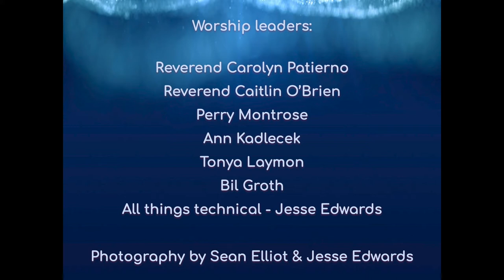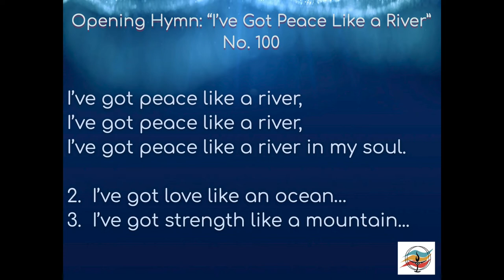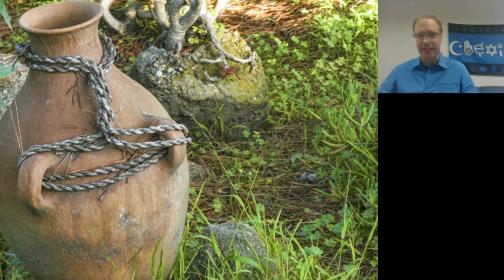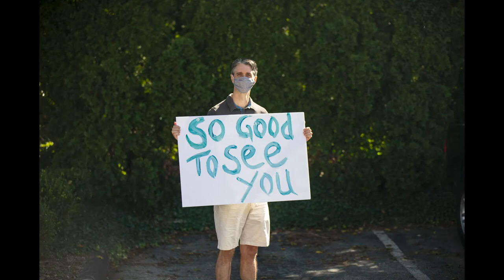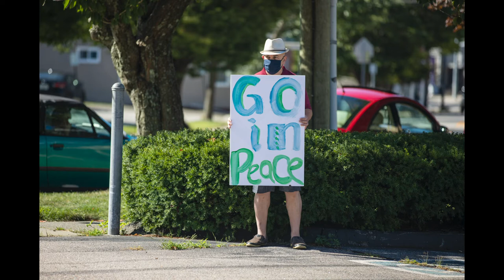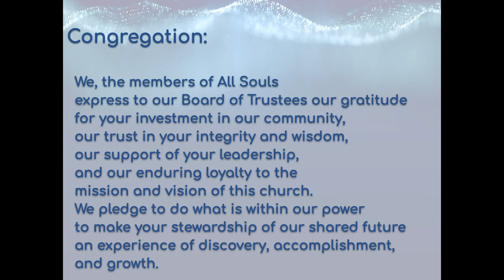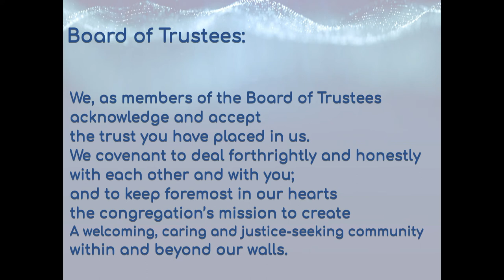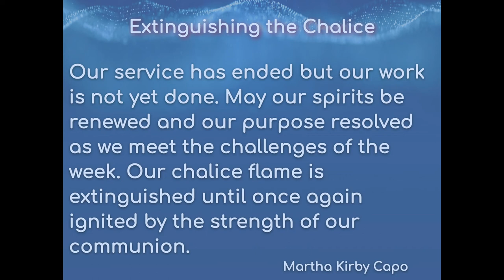"A Different Gathering At The River" - Water Communion - All Souls New London - September 13, 2020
Date:  September 13, 2020 - Water Communion - Board Covenant
Preacher:  Carolyn Patierno
Liturgist(s): Caitlin O’Brien, Perry Montrose, Ann Kadlecek
Musical meditation: “River in Judea” Lyrics by Linda Marcus Music by Jack Feldman
Pianist: Bil Groth

Title: “A Different Gathering at the River”

Blurb:  We will gather as we always do but as in all ways since March, we will gather differently. What remains is the strength of our communion as we join water with water.  We will celebrate All Souls’ resilience; covenant with our Board of Trustees; and be reminded of the sweetness of our annual “Pies for Peace” celebration.

Beneficiary:  Writer's Block Ink

Order of Worship:
0:00 Gathering Music and Mission Roll
14:49 Welcome:  Introductions, Centering, and Call to Worship
17:34 Opening hymn:  #100 “I’ve Got Peace Like a River”
19:03 Chalice Lighting & Candle of Peace
21:17 Story for All Ages: “Water Bearers Garden”
25:31 Reflection
30:43 Water Communion Slideshow
37:31 Musical Meditation: “River in Judea”
42:52 Board Covenant
46:15 Good Neighbor Offering: Writer’s Block Ink
49:35 Creating & Sustaining Beloved Community
53:30 Closing hymn: “Shall We Gather at the River”
55:50 Extinguishing chalice
56:32 Benediction
57:52 Announcements
59:06 Postlude